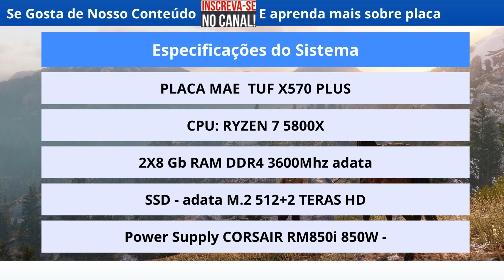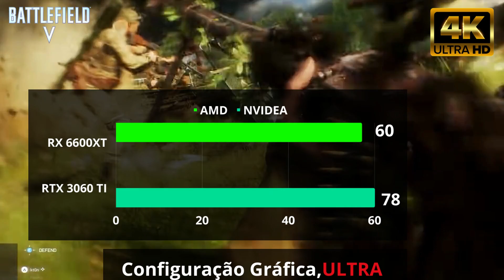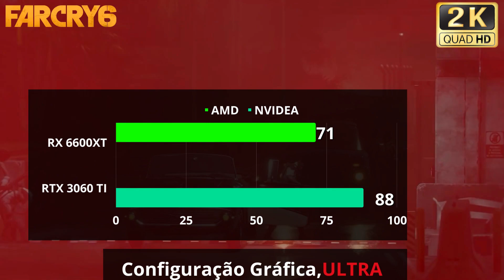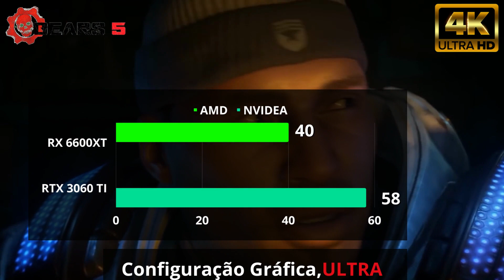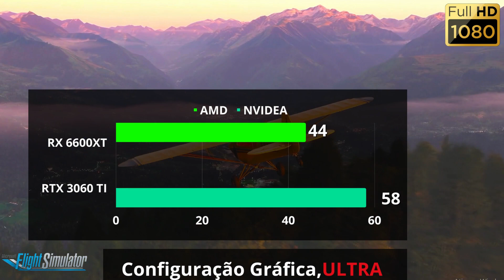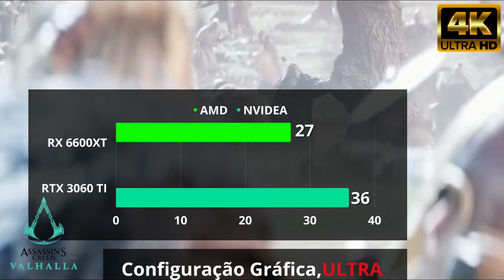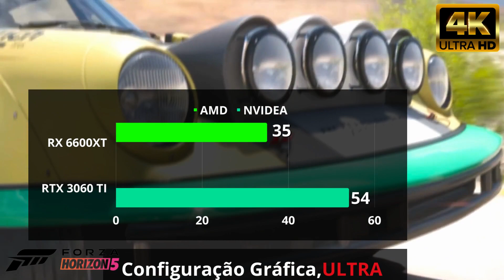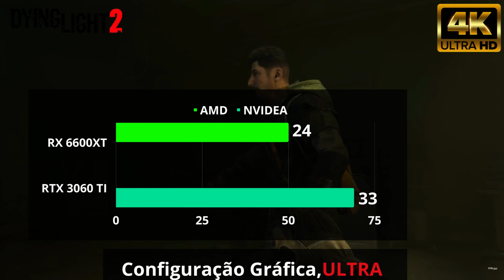6600 XT vs 3060 Ti Testes em 10 games 1080p/1440p/4k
Com certeza! Segue abaixo um exemplo de CTA para a descrição do vídeo "6600 XT vs 3060 Ti Testes em 10 games 1080p/1440p/4k":

"Quer descobrir qual placa de vídeo é a melhor opção para você jogar em diferentes resoluções? Então confira agora nosso comparativo entre a 6600 XT e a 3060 Ti, com testes em 10 jogos em 1080p, 1440p e 4K. Inscrever-se

Games testados no comparativo :
00:00 - inicio
00:05 - Especificações
00:20 - Battlefield V
01:42 - Red Dead Redemption 2
02:28 - Far Cry 6
03:43 - Gears оf War 5
05:01 - Microsoft Flight Simulator
05:45 - Hitman 3
06:19 - Assassin's Creed Valhalla
07:34 - Forza Horizon 5
08:21 - Gods of War
09:00 - Dying Light 2
10:09 - Fim

Olá a todos! Espero que todos estejam bem!
Hoje vamos descobrir como O desempenho  se tem alguma duvida deixa nos comentários.

🔴Onde comparar placas de vídeo?
▪GTX 1660 TI de 6GB(do Brasil, com 1 anos de garantia)
▪Placas de vídeo barata
▪️Placas de vídeos compradas fora do Brasil tem cerca de 30-45% de chance de serem taxadas. Normalmente a taxa costuma a ser em média de 190 reais, dependendo da região pode chegar até 300 reais por causa do ICMS. Portanto, fica por sua conta e risco.
▪️Sempre filmem o unboxing do produto para aumentar suas chances de devolução caso ocorra algum problema.

✅Comentem abaixo suas dúvidas ou sugestões para novos comparativos!

Especificações do Sistema:
System:
Windows 10
16Gb RAM DDR4 3200Mhz -
GTX 1660 TI -
SSD - adata M.2 2280 1TB -
Power Supply CORSAIR RM850i 850W -

✅Por favor, compre nos links abaixo. Não lhe custará nada Extra, mas ajudará nosso canal.

Capítulos